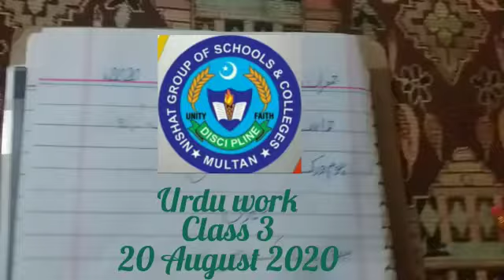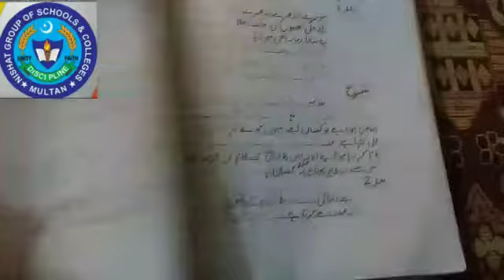Urdu 20 Aug 3 class